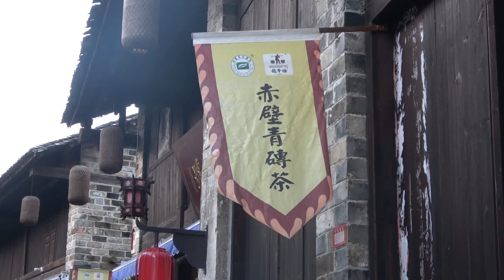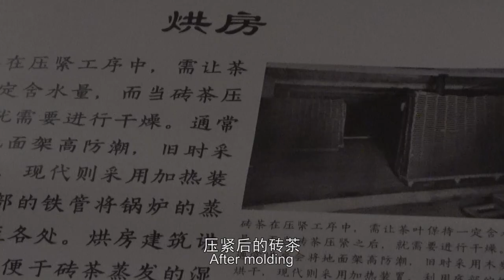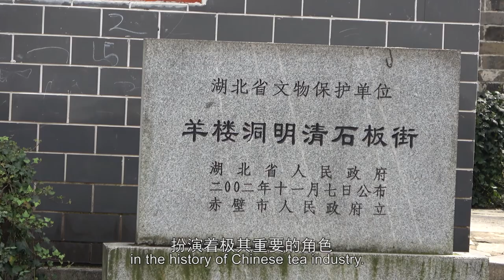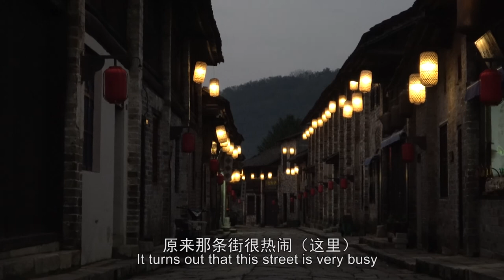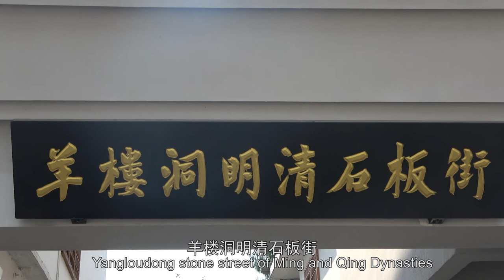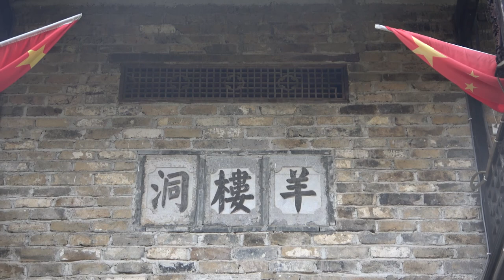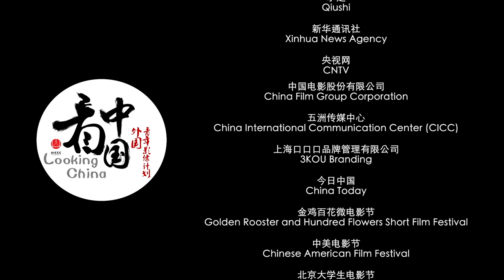The Way between Life and Tea 品茶·人在草木间 【Looking China 看中国】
Director: TANG NHIT KIN (Vietnam)
Producers: Chen Shengnan / He Wenqian / Cao Yang

This documentary tells the history of green brick tea and the story of ancient tea horse road. The tea horse road is like the great road to civilization composing a magnificent epic. This film follows the footprints of history and retraces the road of economic and cultural exchange taking green brick tea as a thread. We will reconstruct the grand occasion of tea horse trade in Ming and Qing Dynasties by visiting Yangloudong Village. More importantly, this film shows the tea farmers’ spirits of innovating and sticking to their faith.

《品茶·人在草木间》这部纪录片讲述了湖北青砖茶的历史和茶马古道的故事。茶马古道，一条通往文明的道路，一部波澜壮阔的史诗。本片沿着历史的脚印，以青砖茶为脉络，重走民族经济文化交流的走廊，通过探访羊楼洞古镇，再现明清时期茶马互市的盛况，并通过介绍茶园种茶、茶农采茶、茶厂制茶等过程，表现农民千百年来守正创新的精神。